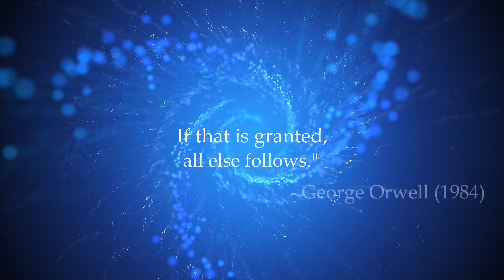Granted Freedom - George Orwell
Know by his penname, George Orwell, Eric Blair was an acclaimed and political novelist famous for Animal Farm and the prophetic 1984.

This quote taken from Orwell's masterpiece, 1984, is saying if the freedom to speak the truth is allowed, individuals within a society will prosper. In such a society, no confusion would set in as the innate logic and absolute truth would be its guide - truth and logic equals true freedom.

or